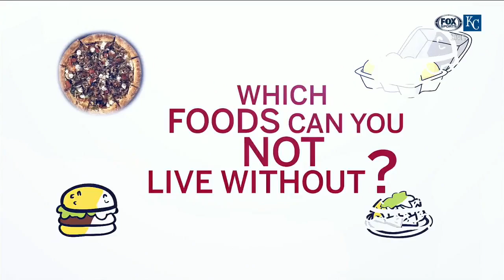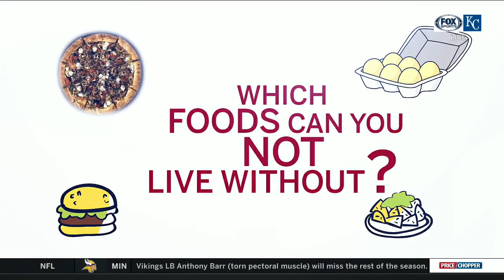Royals Edition: Players share their favorite foods and emojis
What foods can Royals players not live without?

Brad Keller: "Mexican food. Something about chips and salsa I think I could eat for the rest of my life. That stuff's heat."